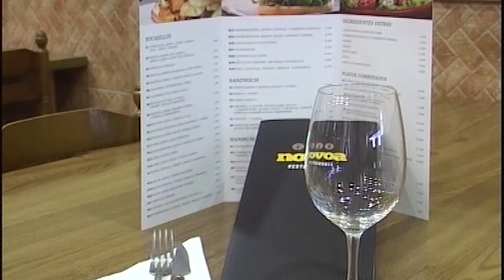Cantinera de Belaskoenea 2018 - Uxue Oyarzun Irungo Alardea - Alarde de Irun